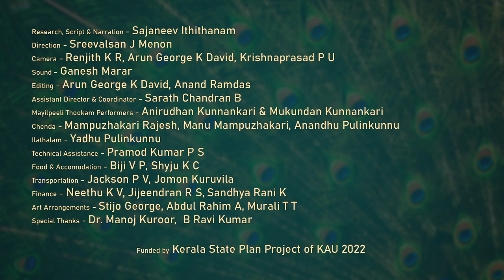KALYANA SOUGANDHIKAM | EP6 | ARJUNA NRITHAM / MAYILPEELITHOOKKAM | CULT CULTURE AGRICULTURE | KAU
Research, Scrpt & Narration - Sajaneev Ithithanam
Production - Agricultural Technology Information Centre, KAU
Program Producer- Sreevalsan J.Menon
Camera - Renjith KR, Arun George K David, Krishnaprasad P U
Sound- Ganesh Marar
Editing- Anand Ramdas, Arun George K David
Assistant Director & Coordinator- Sarath Chandran B
Transport- Jackson PV, Jomon Kuruvila